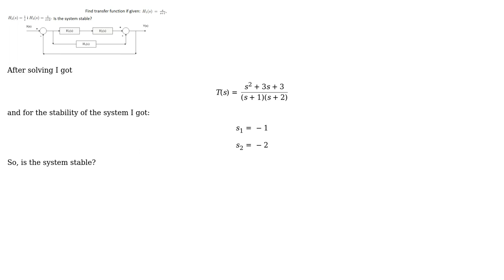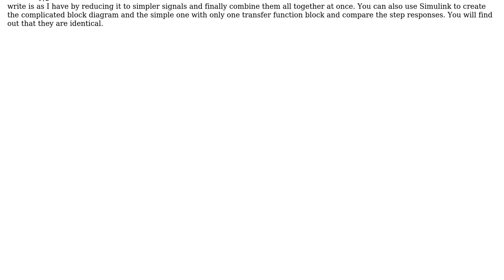Engineering: Did I get the correct result? Block reduction problem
With thanks & praise to God, and with thanks to the many people who have made this project possible! | Content (except music & images) licensed under CC BY-SA | Music | Images & others | With thanks to user Teo Protoulis user stormy2020 and the Stack Exchange Network Trademarks are property of their respective owners. You are responsible for your own actions.